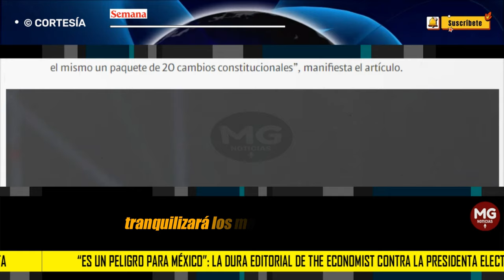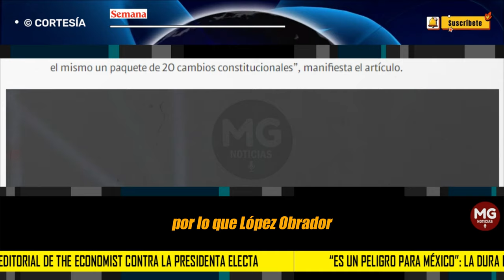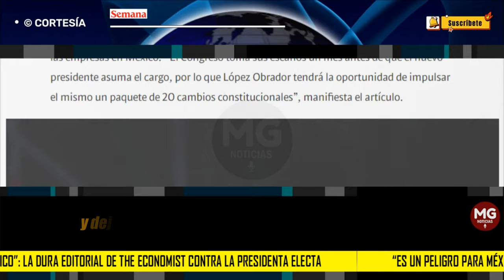“ES UN PELIGRO PARA MÉXICO” 🌐 LA DURA EDITORIAL DE THE ECONOMIST CONTRA LA PRESIDENTA ELECTA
A través de su última edición, el medio británico, The Economist, arremetió duramente contra la presidenta electa de México, Claudia Sheinbaum, quien viene de arrasar en las elecciones del pasado 2 de junio con casi el 60 % de los votos, mientras que su más cercana competidora, Xochitl Gálvez, obtuvo solo el 27 % del total de las urnas.
SEMANA